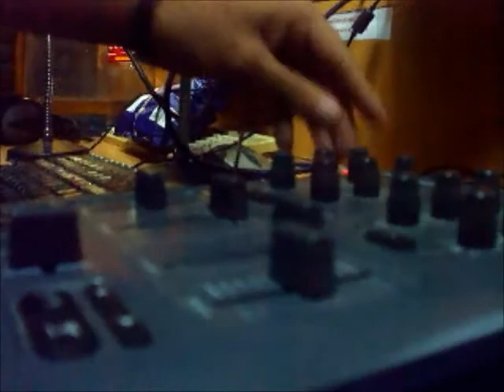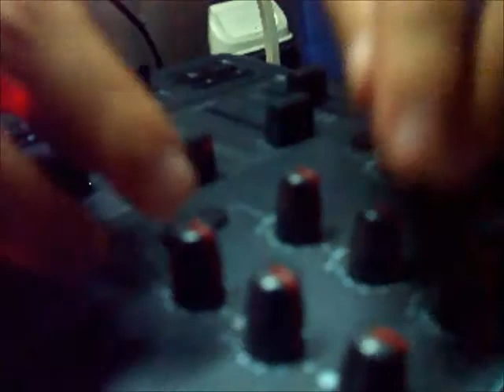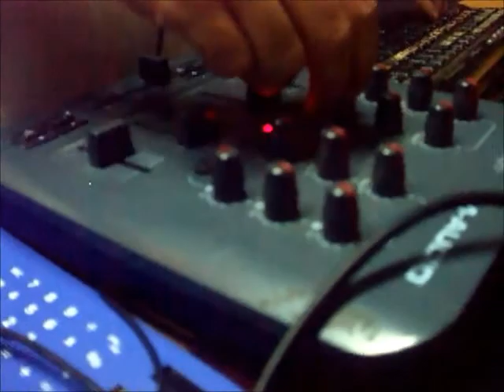SET Tucuman Rave Shadow SaotomeDj Set Radio Contacto 104.5 (VIDEO)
Entrevista en Radio Contacto 104.5